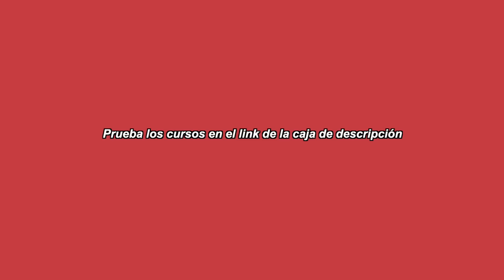Renovando ROPA VIEJA A *AESTHETIC* fácil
Prueba los cursos de Crehana y encuentra nuevos hobbies!

✭CÓDIGOS✭
SHEIN
“20pamelagl” para México, Estados Unidos, España, UK, Canada, Rusia y Medio Oriente (15% descuento)

RAPPI
“pamehds” envíos GRATIS por todo un mes a NUEVOS USUARIOS!

✭FAQ✭
Con qué editas? Final Cut Pro
Con qué grabas? Canon M50
De dónde eres? Baja California
Cuántos años tienes? 22 añitos
Cuál es tu canción de intro? Jou beats - brazil

Pamela Robledo
4630 Border Village Rd Ste N #321
San Ysidro, CA
92173